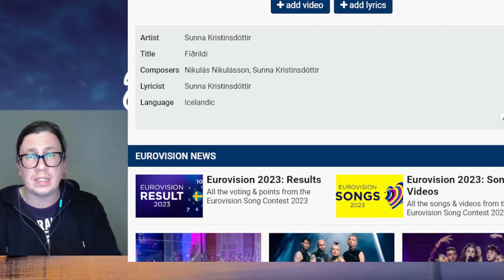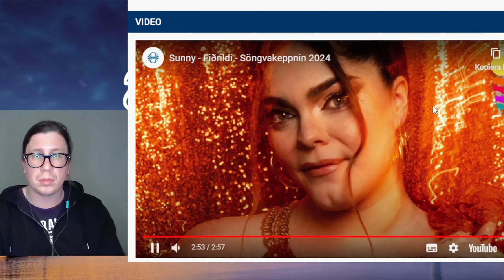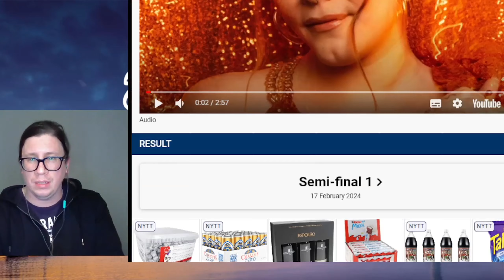Sunny - "Fiðrildi" - Söngvakeppnin 2024 - Icelands National Selection - First Reaction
Hello  Everyone !! Let´s talk about some songs from Icelands national selection  that maybe represent their country in eurovision 2024